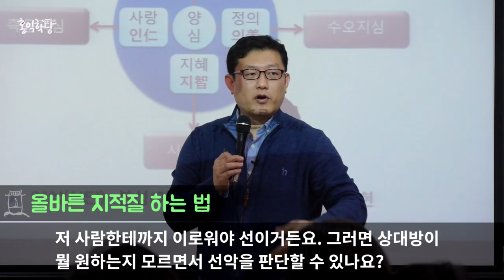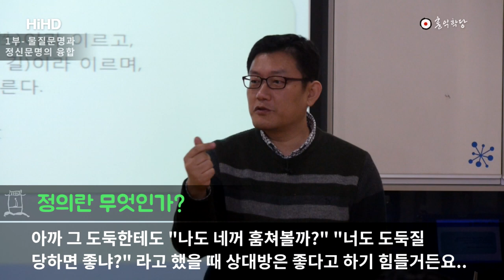[홍익학당] 양심은 지능입니다!